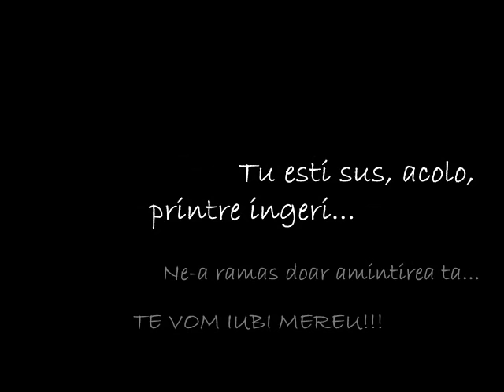ieri om, astazi inger Catalin Borfotina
Cum se face ca tot ce ai visat a disparut intr-o fractiune de secunda? De ce tu ai fost ales sa ai un asa destin?Mai devreme sau mai tarziu, toti plecam de aici, intalnindu-ne acolo sus, insa unii dintre noi pleaca mult prea devreme, lasand atatea intrebari fara raspuns in urma lor... NU TE VOM UITA NICIODATA! TE VOM IUBI MEREU!!!